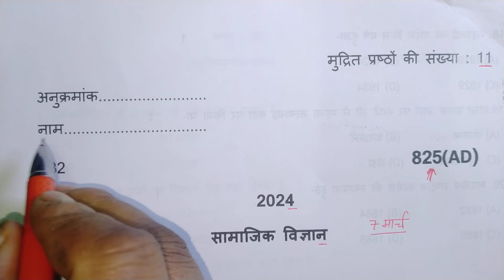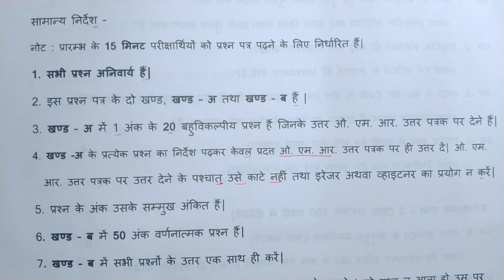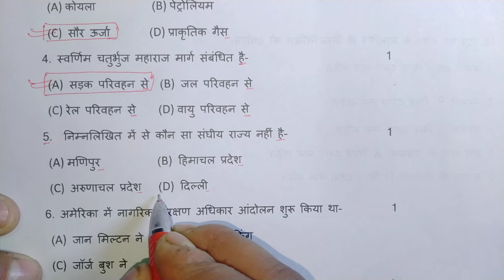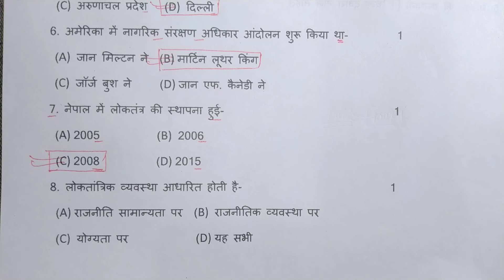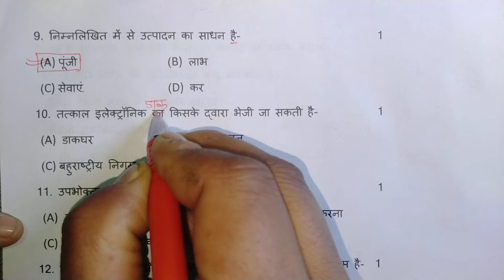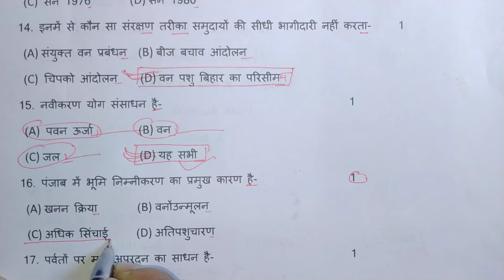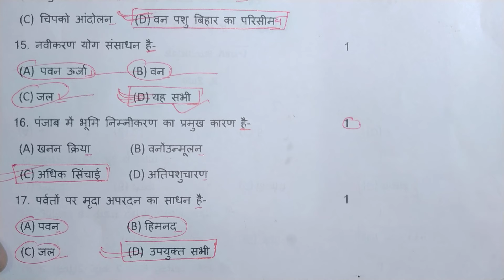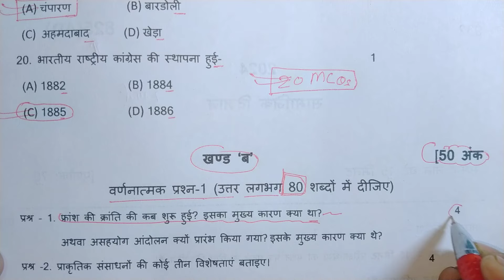Board exam class 10 samajik vigyan paper 2024,7 मार्च सामाजिक विज्ञान वायरल पेपर 2024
Hello doston maine aapko is video mein class 10th samajik vigyan viral paper ke bare mein bataya hai jo aapki board exam 2024 ko aane wala hai to aap log is video ko ant tak Dekh Kar sabhi prashnon ko acche se taiyar Kar lijiye

7 march samajik vigyan model paper class 10
Social science model paper class 10 2024
Up board exam class 10th samajik vigyan 2024
Samajik vigyan model paper class 10 2024
Social science 7 march 2024 viral 2024